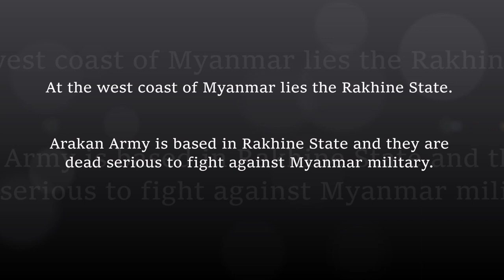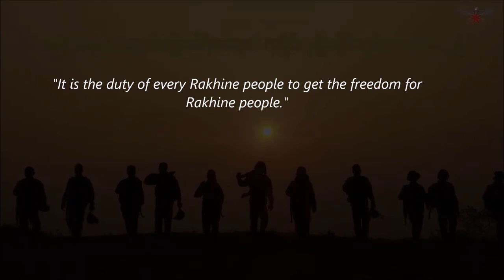Arakan Army Wants To Fight Myanmar Military - News & Beyond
On the west coast of Myanmar lies Rakhine state. Arakan Army, also known as AA for short, is committed to fight against the Myanmar military and take back their freedom. Here is a short clip of their forces.

On 1 Feb 2021, the Myanmar military initiated the coup and took over the country outing the democratically elected government. The people of Myanmar have raised protesting the coup in most parts of the country. The peaceful protesters have been shot by live ammunition, dragged, and brutally beaten by the police and the military. Many people are dead and missing and illegally detained. On this channel, you will find videos relating to the ongoing situation in Myanmar.